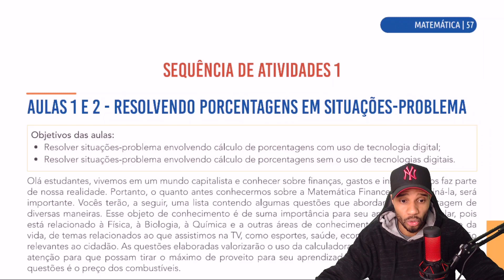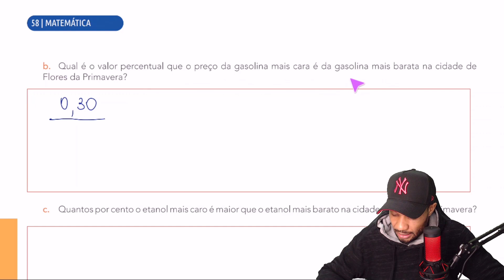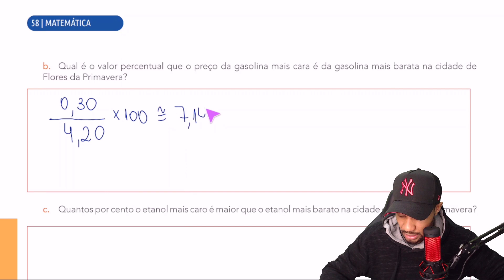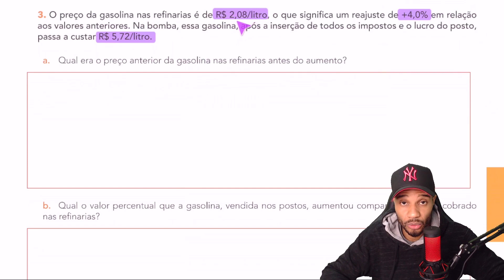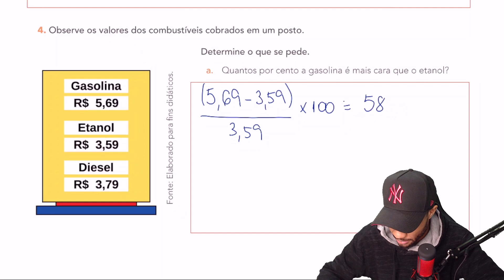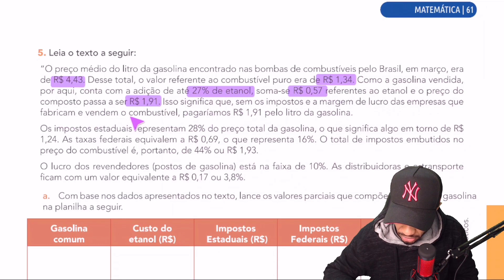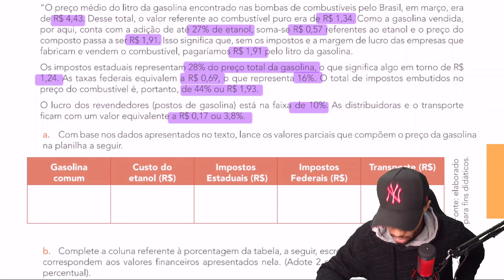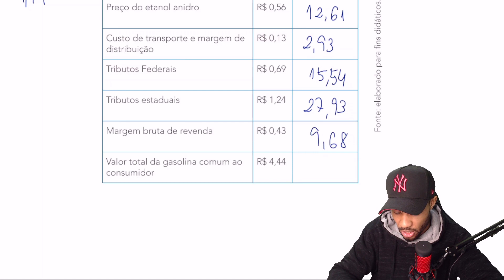9º ANO - APRENDER SEMPRE VOLUME 4 - SEQUÊNCIA DE ATIVIDADES 1 - AULAS 1 E 2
CORREÇÃO DA APOSTILA APRENDER SEMPRE VOLUME 4 DE MATEMÁTICA DO 9º ANO DO ENSINO FUNDAMENTAL

📘APRENDER SEMPRE VOLUME 4 - MATEMÁTICA